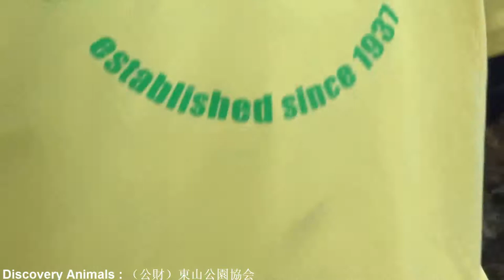If You Love Beavers This Video Is For You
Beavers are among the largest living rodents in the world. They have thick fur, webbed feet and flattened, scale-covered tails. With powerful jaws and strong teeth, they fell trees in order to build homes and dams, often changing their environment in ways few other animals can. In fact, the idioms "busy as a beaver" and "eager beaver" are synonymous with being industrious and hardworking.

Size
There are only two species of beaver. The American beaver (Castor canadensis) typically weighs 60 lbs. (27 kilograms) and are 23 to 39 inches (60 to 100 centimeters) long. The tail adds another 7.75 to 12 inches (20 to 30.5 cm) to its length, according to National Geographic.

Eurasian beavers (Castor fiber) are around the same size. They usually weigh from 29 to 77 lbs. (13 to 35 kg) and are 29 to 53 in (73 to 135 cm) in length, according to the Animal Diversity Web (ADW) at the University of Michigan. Their tails are narrower and skulls are smaller than those of the American beaver.

Beavers have large teeth. Their upper incisors are from 20 to 25 mm long, according to ADW. They continue to grow throughout a beaver's lifetime. Beavers have adapted to a semi-aquatic existence with closable nostrils and ears, and transparent eye membranes.

Both male and female beavers have a pair of scent glands, called castors, at the base of their tails. They use the secretions from these glands, a musk-like substance called castoreum, to mark territory.
Habitat
All beavers need water to survive. They live in or around freshwater ponds, lakes, rivers, marshes and swamps. American beavers live throughout North America, but stay clear of deserts and the far northern areas of Canada. Eurasian beavers once lived all over Europe and Asia. Now, they only live in small numbers throughout southern Scandinavia, Germany, France, Poland, and central Russia due to overhunting.

A beaver’s home is called a lodge. Lodges are little dome-shaped houses made from woven sticks, grasses and moss plastered with mud. They that can be up to 8 feet (2.4 m) wide and up to 3 feet (1 m) high inside, according to ADW. Lodges are built on the banks of ponds, on islands or on lake shores, just barely above water level. Many lodges have an underwater backdoor for instant swimming access.

beavers
busy beavers
angry beavers
beavers dams
beavers bend state park
beavers football
jim beavers
beavers bend cabin
cabins at beavers bend
cabins in beavers bend
beavers bend cabins
cabins beavers bend
cabin beavers bend
what do beavers eat
what does beavers eat
beavers creek colorado
oregon state beavers football
beavers lake
baby beavers
beavers teeth
oregon state beavers
beavers oregon state
beavers bend
osu beavers
beavers lake arkansas
osu beavers football
beavers in utah
beavers utah
gaming beavers
beavers cartoon
cartoons with beavers
cartoon beavers
beavers tails
eager beavers
why do beavers build dams
jon beavers
signs of beavers
beavers sign
beavers picture
pictures of beavers
beavers builders
the angry beavers
beavers in spanish
beavers hat
beavers hats
trapping beavers
trap beavers
beavers oregon
oregon beavers
beavers pictures
beavers osu baseball
penn state beavers
north american beavers
the beavers
mountain beavers
hairy beavers
hunting beavers
beavers animal
beavers lodge
louise beavers
dehavilland beavers
shaved beavers
beavers express
beavers in oklahoma
beavers football schedule
beavers basketball
lil beavers
little beavers
beavers bend cabins state park
beavers bend state park cabin
cabin beavers bend state park
cabins beavers bend state park
cabins in beavers bend state park
beavers bend state park cabins
cabins at beavers bend state park
beavers images
image of beavers
beavers store
beavers bend in oklahoma
beavers bend oklahoma
beavers games
beavers game
osu beavers baseball
oregon state beavers women's basketball
beavers the animal
drawings of beavers
giant beavers
lodge of beavers
oregon live beavers
oregonlive beavers
beavers book
beavers bend cabin rentals
cabin rentals in beavers bend
images of beavers
otters vs beavers
where do beavers live
are beavers rodents
beavers war
osu beavers football schedule